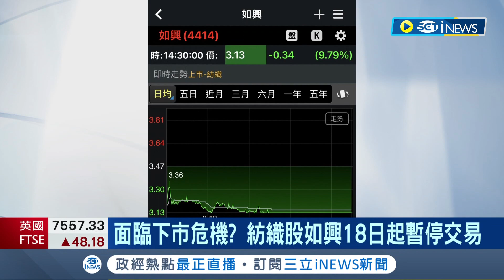股票準備淪為壁紙!? 牛仔褲代工大廠"如興"將全面暫停交易 Q2財報難產將邁入"下市三部曲"｜記者 劉馥慈 林書賢｜【台灣要聞】20220816｜三立iNEWS